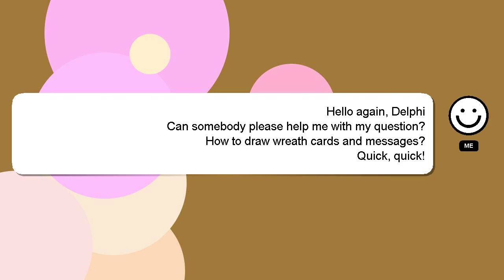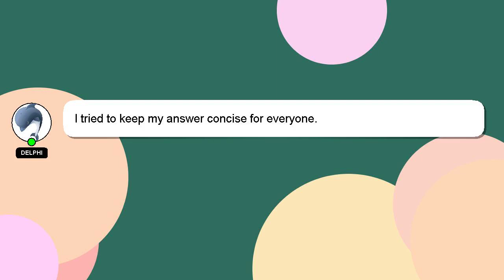How to draw wreath cards and messages?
An introduction to myself in a few words, Hello, I am Delphi. Let me help you with your questions. - How to draw wreath cards and messages?

Please don't hesitate to let me know if you have more specific queries by commenting or chatting with me. A 'heart' from me will be given to show my gratitude for your contribution.

*2 What we are experimenting :*